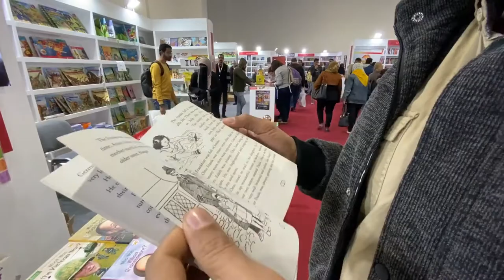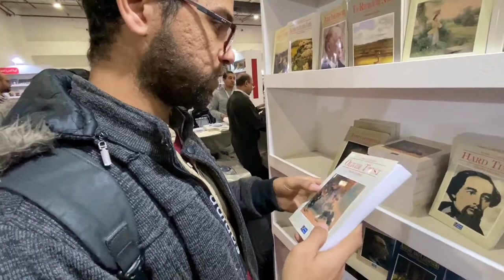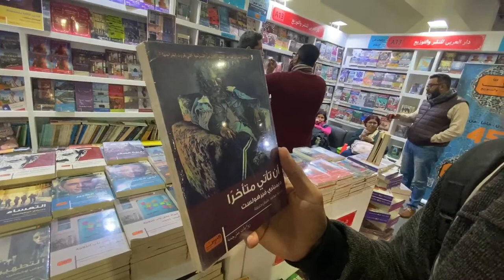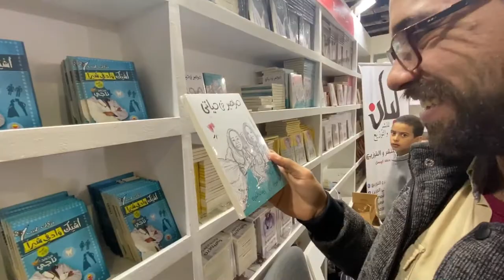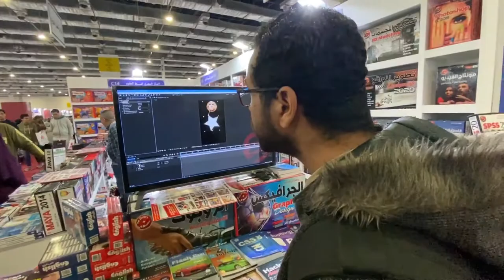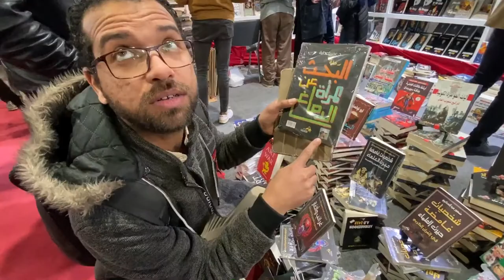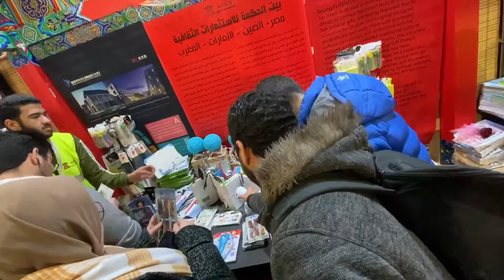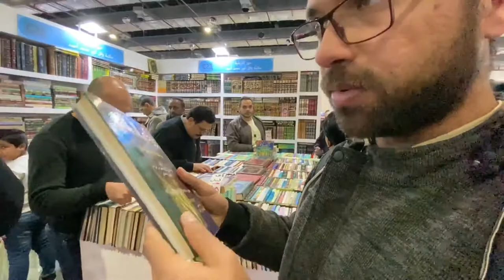كل حاجة عن معرض الكتاب ٢٠٢٠ - قضيت يوم كامل هناك - أول زيارة من ٢٠ سنة!!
انا اسمي احمد حسن، بشتغل مدرس، شخصية مش معروفة خالص لأي حد، علشان كده قررت واعرفكوا انا مين.
اتخرجت من كلية تربية جامعة الأزهر سنة ٢٠١٠ ودخلت الجيش زي اي شاب مصري، وبعد ما خرجت من الجيش اشتغلت في مجال التجارة شوية ، كان شغل سهل ومضمون في وقتها وانا مكنتش عايز اتعب بصراحة ،وحققت نحاج معقول وكان دخلي كويس في الوقت ده، بس مفيش حاجة بتفضل على حالها، لقيت نفسي بسيب شغلي بلا رجعة ومكنش معايا اي حاجة خالص، ولقيت نفسي ببدأ من الصفر، قدمت في مدرسة بس المدير مرضيش يشغلني مدرس لانه مكنش محتاج مدرسين واشتغلت data entry في المدرسة، مكنش ادامي حل تاني ساعتها ومكنش عندي اي فرصة ف مجال التدريس، قعدت في المدرسة دي شوية وبعد فترة استغنوا عن خدمات في تصفية عملتها صاحبة المدرسة لثلاث ارباع المدرسين، لقيت نفسي بلا شغل مرة تانية وده كان في اوائل ٢٠١٦ ، في الفترة من اوائل ٢٠١٦ لحد منتصف ٢٠١٧ اشتغلت اكتر من شغلانة بدون الخوض في تفاصيل اكتر من كده علشان مدوشكوش، لحد ما لفيت فلى كذا مدرسة وأخيرا اتقبلت في المدرسة اللي انا فيها حاليا، حياتي اتغيرت ١٨٠ درجة، اكتشفت نوعية من الناس عمري ما قابلتهم في حياتي، بدأت اطور من نفسي تدريجيا وبدأ التفكير الابداعي يزيد عندي  كأني اخيرا لقيت الشغل والمكان اللي احبه واديله كل طاقتي ومجهودي، في شهر ١-٢٠١٨ عملت قناة على اليوتيوب وسميتها English Cafe وبدأت انزل فيها اول فيديوهاتي لتعليم اللغة الانجليزية مقدرش اوصفلكوا احساسي كان ايه ساعتها، وكمية الدعم اللي لقيته من ناس كتير حوليا، وكمية الاحباط بردو، بدأت اعملل فيديوهات اكتر ، واطور نفسي اكتر واكتر، واجهت صعوبات كتير، واحباط اكتر، بس كملت علشان اخيرا لقيت حاجة بحبها، عملت فيديوهات في الشارع، واصدقائي ساعدوني، وعملت استوديو جديد علشان اصور فيه الفيديوهات، وده كان اخر فيديو اعمله في ٢٠١٨.
في بداية ٢٠١٩ جتلي فكرة مجنونة، وهي فكرة فيلم قصير بيناقش مشكلة التنمر، وعملت الفيلم وانبسطت بيه جدا جدا، كانت تجربة جديدة كليا بالنسبالي، بس اكتشفت منها حاجات كتير جدا مكنتش اعرفها عن نفسي، بدأ تفكيري يتغير ومبقاش هدفي بس اني اعمل فيديوهات انجليش، انما بقى هدفي اني اساعد وانشر التوعية والايجابية في اكبر قدر ممكن من الناس، عملت اول اعلان للقناة علشان اعرف الناس اني عدلت في نوع المحتوى اللي بقدمه ، وبدأت بجانب فيديوهات الانجليش اعمل فيديوهات life coaching، انقل بيها للناس خبرتي وتجربتي واي موقف بيقابلني في الحياة، غيرت اسم القناة، وغيرت اسم الصفحة، بقى اسمها Learn different with Ahmed Hassan، وده آخر فيديو انا عملته، كان من احلامي اني اكون محاضر لغة انجليزية وادرس لأكبر عدد ممكن من الطلبة ، واشتغلت ف اي بلانيت وحققت جزء من حلمي، بس لسه الحلم الاكبر متحققش، من اوائل ٢٠١٨-لنهاية ٢٠١٩ قدرت احقق جزء كبير من أحلامي، ودي مجرد البداية
مع بداية ٢٠١٩ كان عندي حوالي ١٥٠٠ متابع على صفحة الفيس بوك، انما دلوقتي، مع نهاية ٢٠١٩ بقى عندي ٦٠٠٠ متابع تقريبا، وهدفي ف ٢٠٢٠ انهم يوصلوا ١٠٠٠٠٠ ان شاء الله، تفتكروا هقدر؟!